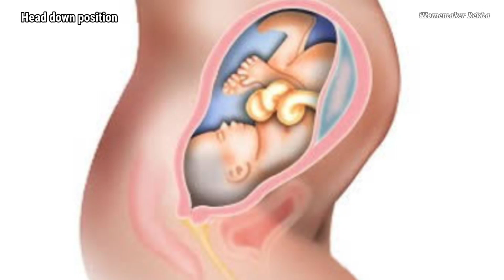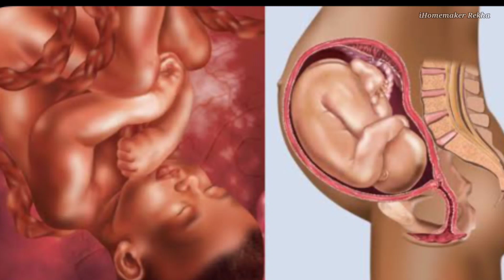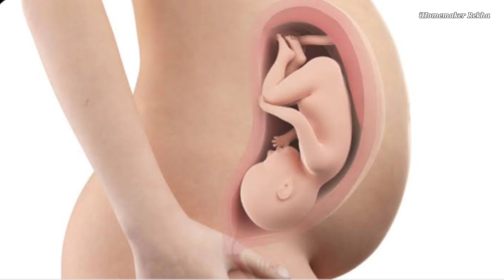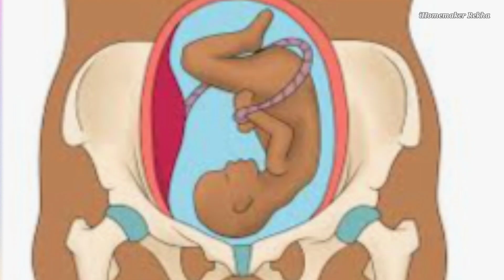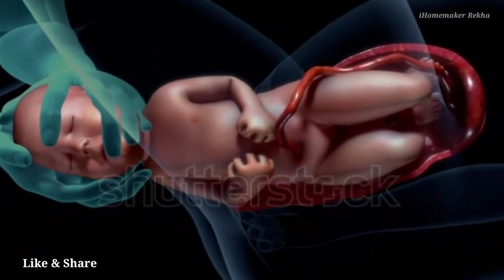WHEN SHOULD Baby Head Down Position for Normal Delivery| VAGINAL DELIVERY PROCESS AFTER HEAD DOWN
Hi
 This is baby head down position & Normal delivery process during pregnancy.
When does Baby in fetus comes to Head down position?
After head down position, Normal delivery or C-section happens?
Is Head down position good for Normal delivery?
For complete details check out the video.

Rekha Jai